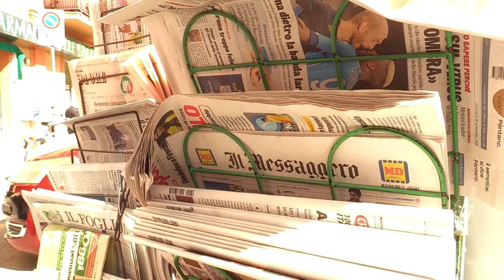OdG: "La Regione non destina i giusti fondi alla comunicazione"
L'Ordine dei Giornalisti d'Abruzzo insorge contro la gestione della Regione Abruzzo in relazione ai finanziamenti statali destinati a formazione e comunicazione per la campagna antinfluenzale. Il presidente Stefano Pallotta spiega che la quasi totalità della somma di 600 mila euro sarà distribuità ai medici di base mentre agli organi di informazione sarà riservata solo una parte residuale.